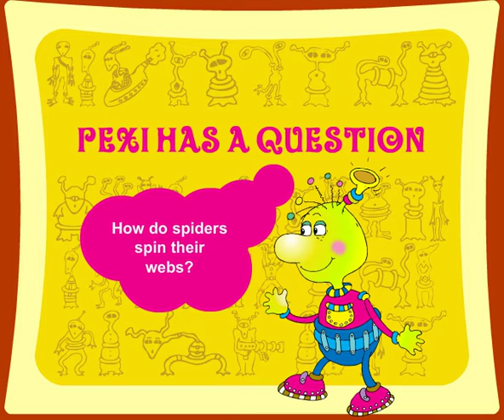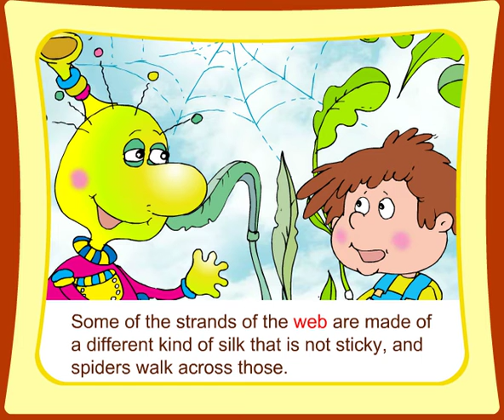Kids Learn About Spiders